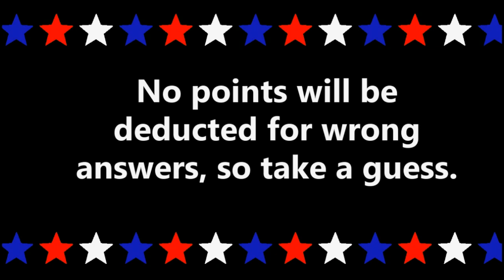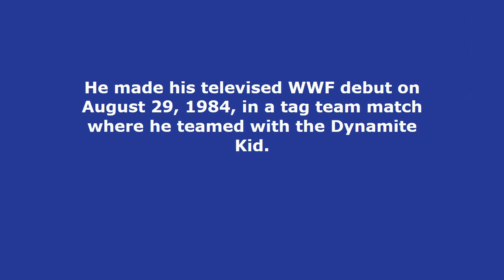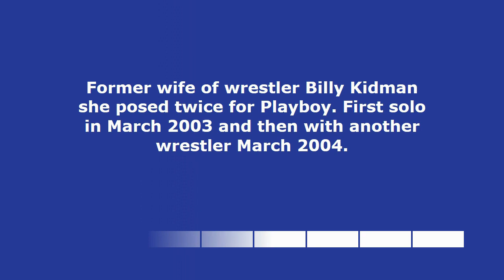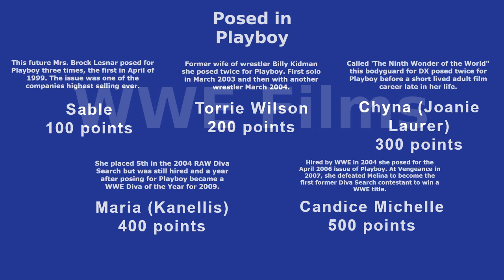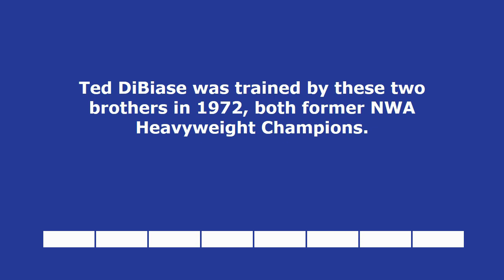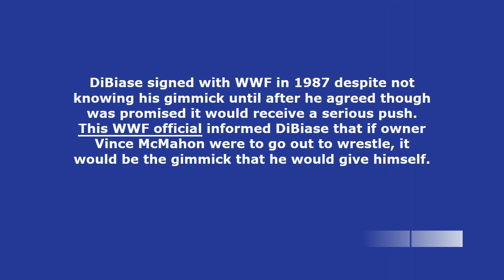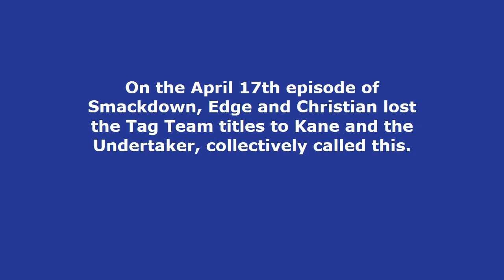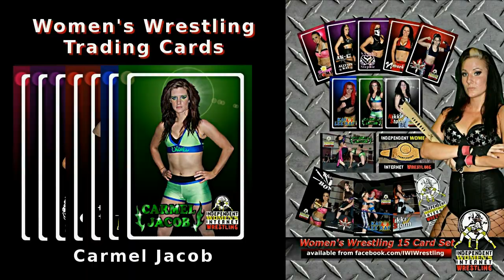Wrestling Trivia Challenge episode 6